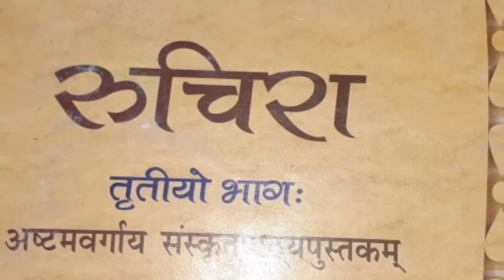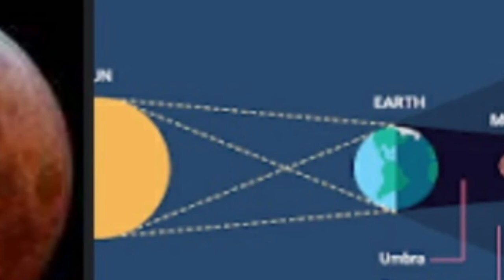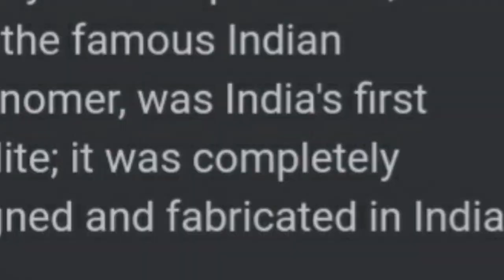आर्यभटः Sanskrit Class VIII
# आठौं श्रेणीको संस्कृत रुचिरा 14 पाठ आर्यभटः
# # भारतीय गणित परम्पराकाे ज्ञान
# # #  ज्याेतिष एवम् विज्ञानकाे मिश्रण